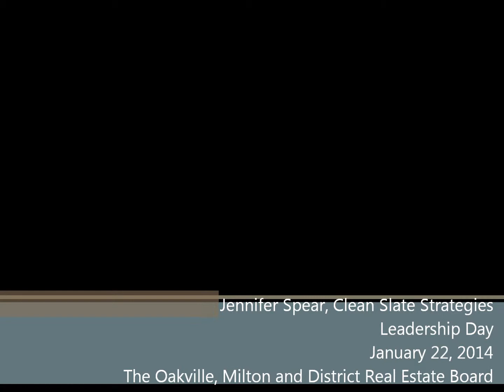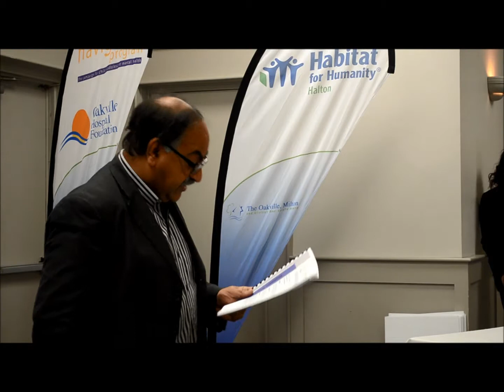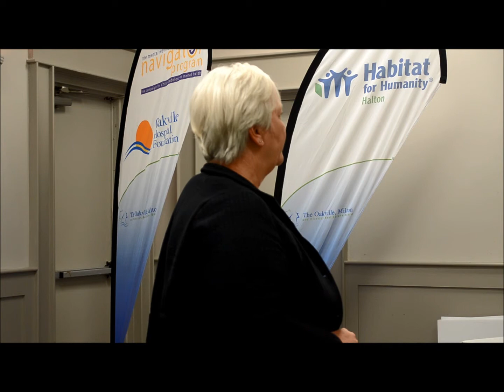OMDREB - Leadership Day - Volunteer/Committee Orientation - Part 3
On January 22nd, the Oakville, Milton and District Real Estate Board held their volunteer orientation session for 2014 Committee Members and Members who are thinking of volunteering at OMDREB.